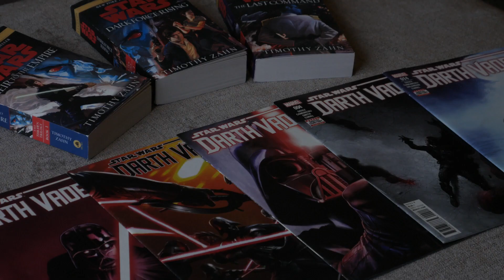DOCUMENTARY of "Secrets of the Temple: A Star Wars Fan Film"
We officially released 2 fan films on YouTube and are currently in development for another. Here are the links to the previous ones:

Be sure to check us out on TikTok and Instagram @backyardtripodfilm and if you're feeling generous, feel free to donate to our production